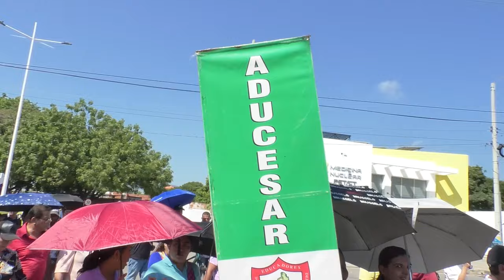VALLEDUPAR SE SUMÓ A LA JORNADA DE MOVILIZACIÓN NACIONAL POR LAS REFORMAS DE PETRO